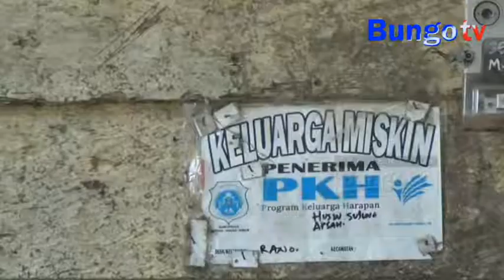KABAR JAMBI - KASATLANTAS BAGIKAN SEMBAKO KE WARGA KURANG MAMPU